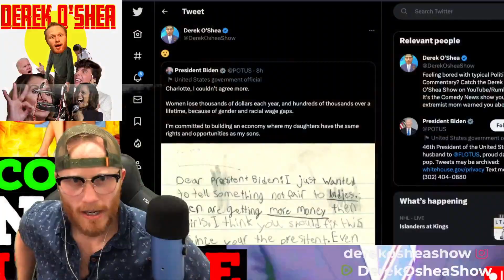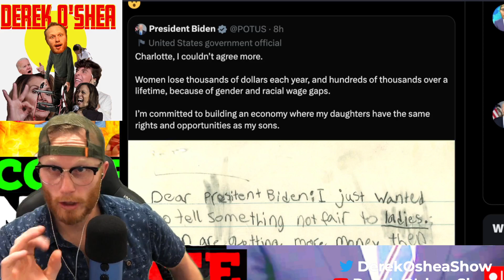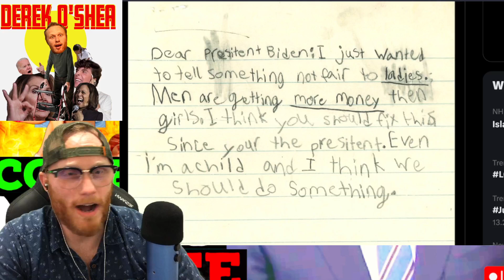Biden be getting letters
super real, totally not fake' letter from a child about equal pay

Source:
President Biden tweeted a handwritten letter he allegedly received from a little girl asking him to "fix" the gender wage gap Tuesday. The internet scorched him for it, with many suggesting it was fake.

A screenshot of the error-riddled letter read, "Dear Presitent Biden: I just wanted to tell something not fair to ladies. Men are getting more money then girls. I think you should fix this. Since your the presitent. Even I’m a child and I think we should do something."

Biden responded by praising the letter allegedly written by "Charlotte," tweeting:

"Charlotte, I couldn’t agree more. Women lose thousands of dollars each year, and hundreds of thousands over a lifetime, because of gender and racial wage gaps," he wrote. "I’m committed to building an economy where my daughters have the same rights and opportunities as my sons."